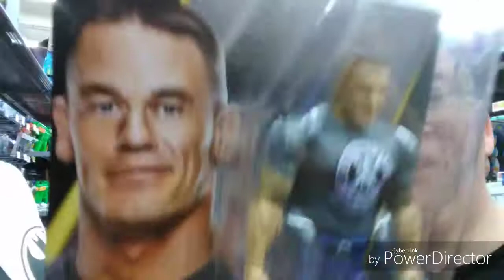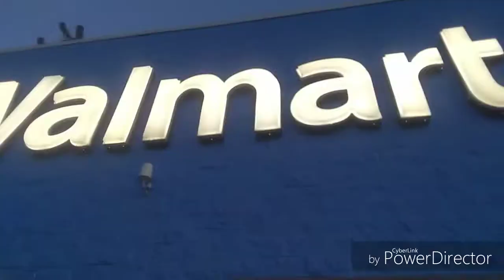Walmart hunt MICHIGANDER MAN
MICHIGANDER Man
absolutely awesome guy check him out
BAD NEWS BILLY
my brother awesome guy check him out
Kentucky Ranger